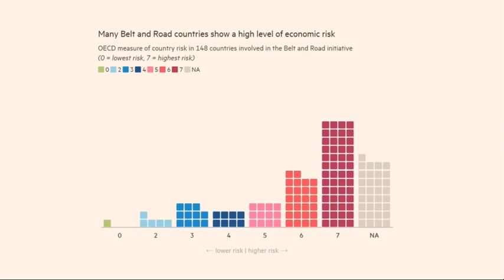Borrowing: Boon or Bane? (Patrick Boyle) My clip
1
2
3
4
5
6
7
8
9
10
11
12
13
14
15
16
17
18
19#FiscalPolicy
20
21
22